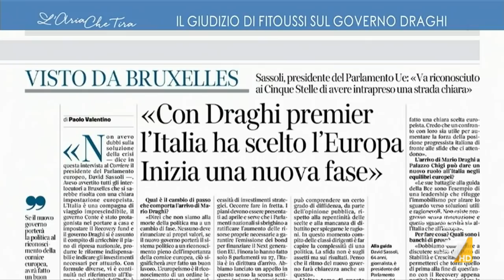L'economista Jean Paul Fitoussi: "Draghi ha salvato l'Europa". E Vittorio Feltri commenta ...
Jean-Paul Fitoussi (economista): "Draghi ha fatto funzionare bene la sola politica europea, le politiche che non funzionano sono le politiche che non sono federali. La politica del bilancio non funziona perché non è federale".